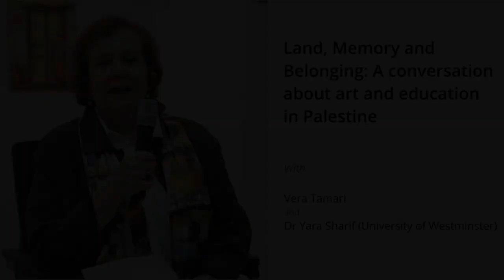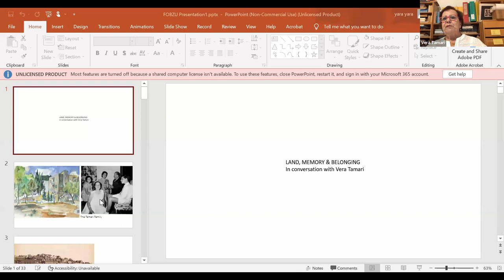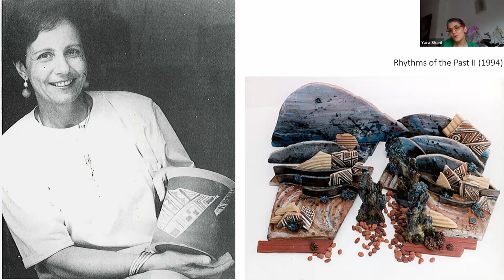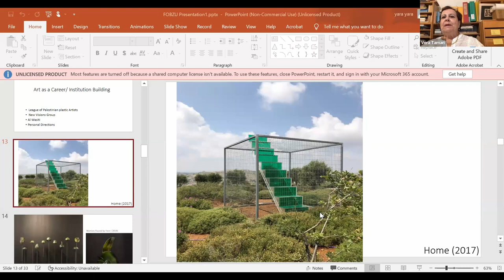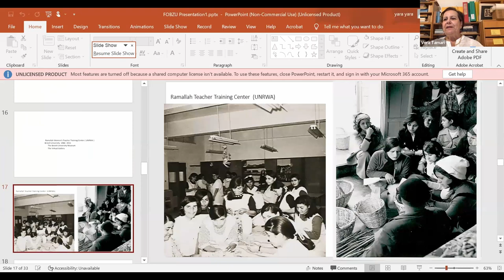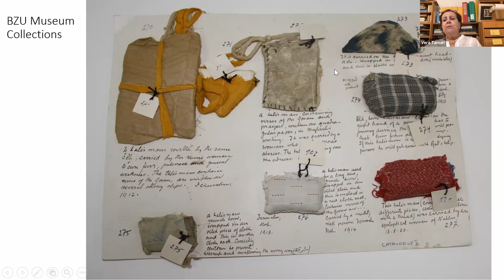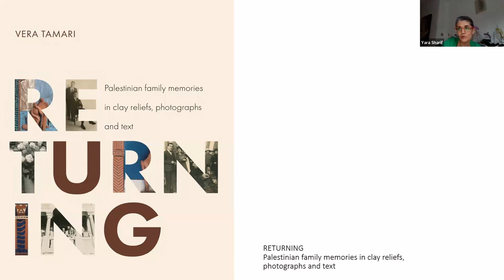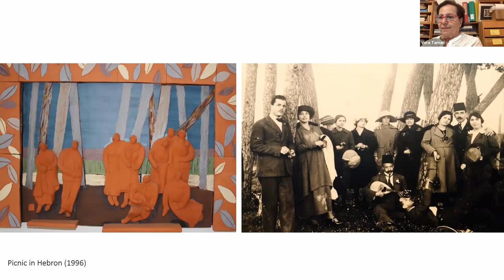Land, Memory and Belonging: A conversation about art and education in Palestine with Vera Tamari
Renowned Palestinian artist, art historian, educator and curator Vera Tamari discusses life, art and education in Palestine with architect, educator and former student Dr Yara Sharif (University of Westminster).

In this intimate and moving discussion Vera Tamari draws on her two acclaimed books, 'Intimate Reflections' and 'Returning' to provide insights into how the history of her family, and that of the Palestinian people more widely, has moulded and influenced her work.

This is a 'must see' video for all those who love Tamari's art and who recognise the profound impact of her work in, as Dr Sharif so compellingly describes, making Palestinians visible.